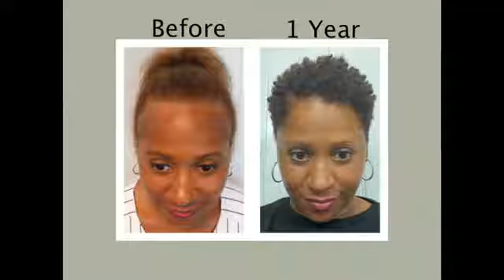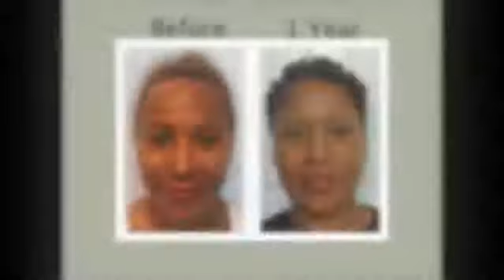It's a fact: Traction alopecia hair loss can be stopped, damaged edges can be repaired and restored.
Hair Transplants Repair Damaged Hair Caused by Traction Alopecia. Our patient Quinita is celebrating her "edgeaversary" and is very happy with her incredible traction alopecia transformation.

It's been one year since her hair transplant and she loves to show off her restored hairline that has lowered her forehead and looks as natural as ever.

Quinita gives high praise to Natural Transplants and mentions that the only negative she has found is she wishes she did it sooner!

It's a fact: Traction alopecia hair loss can be stopped, damaged edges can be repaired and restored without leaving a detectable scar.

with 100's of hair transplant photos and videos showing the results our traction alopecia hair transplant, and valuable information to guide you during your hair loss restoration journey.

Hair Transplants For Women Work.

Our hair transplant surgeons are available to you for you to discuss your traction alopecia problems and what solutions may best remedy your hair loss. Discover your hair restoration options - with no cost or obligation.

Why we believe that the Natural Transplants' HUE (High-Yield Unit Extraction®) Method is superior to robotic FUE (Follicular Unit Extraction). The HUE procedure allows our surgeons to move as much as 300% more hair with up to 12,000 hairs transplanted in one procedure lasting about 6 hours.

Comparing these results to the average FUE hair transplant that maxes out at around 4,000 hairs that will be moved in a single visit. Complicating the process are some FUE and machine hair restoration procedures are limited to 1,000-2,000 hairs and require multiple procedures to achieve maximum density.

Natural Transplants is different than clinics using robots in that we do not recommend anyone get an FUE transplant and we are so committed to the superior method that we do not offer or even perform FUE (Follicular Unit Extraction) surgery. Our advice to anyone interested in a hair surgery procedure to focus on the final results delivered i.e, more hairs transplanted.

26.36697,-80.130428